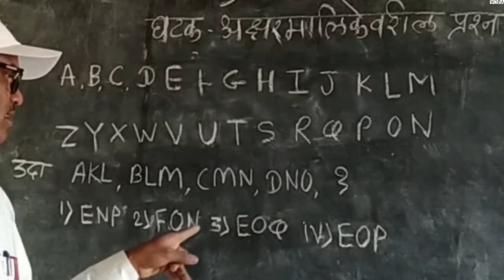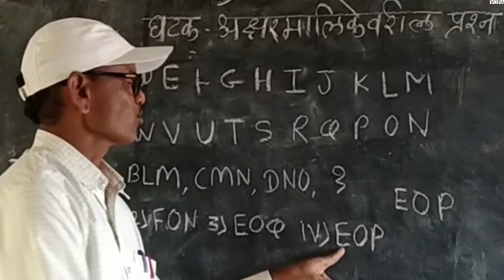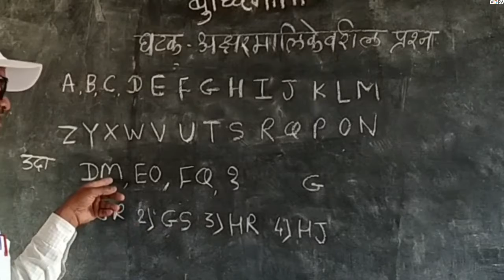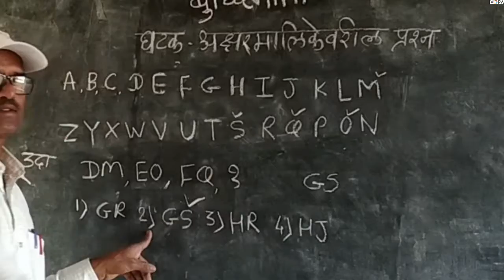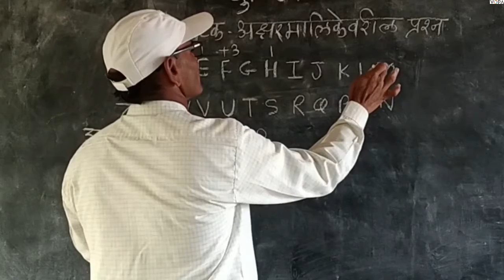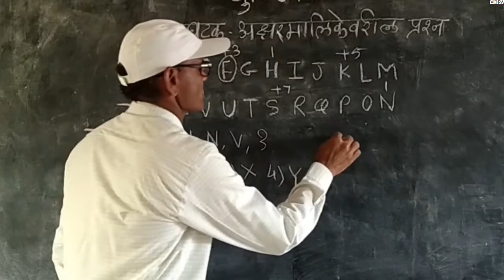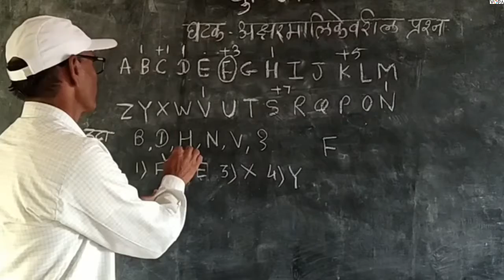८ वी | बुद्धिमत्ता | एन.एम.एम.एस | अक्षरमालिका प्रश्न | V2 |V-School